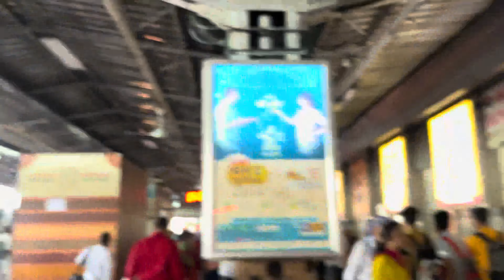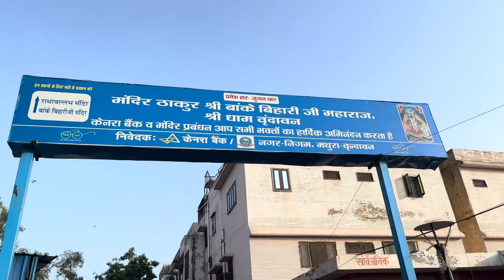PART - 2 // Exploring Banke Bihari // Radha Vallabh And Nidhivan Temple (Varindavan Vlogs )